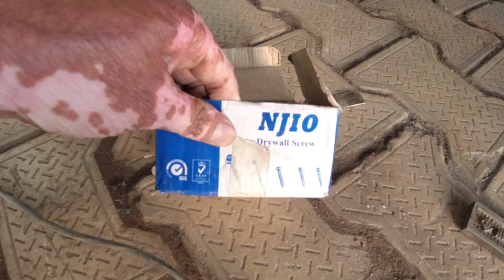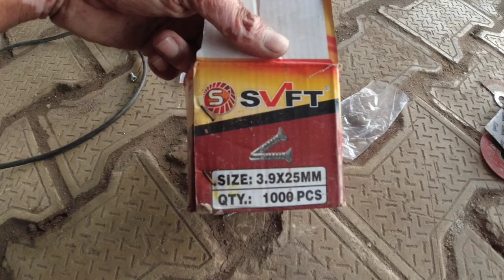idea install steel gate machhar jali / बिल्कुल आसान इंस्टॉल स्टील गेट मच्छर जाली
🙏🙏🙏🙏🙏 (  A One steel fabrication

((((((((¡!¡ your queries ¡!¡))))))))

1) l modern Gate photos size 3 y 7

4) front man Gate photo size 10y7

vlogs video

Facebook page. @gulfamsaifivlogs